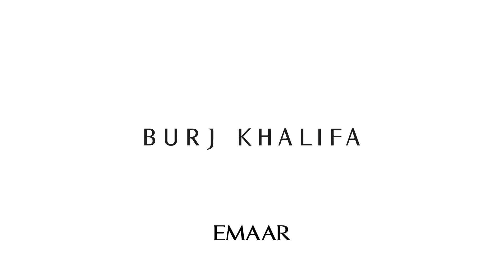Burj Khalifa Eid LED Show